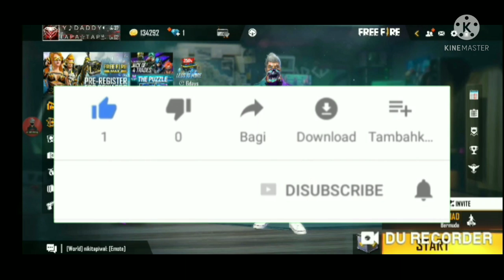ELITE MOCO EVENT FREE REWARDS